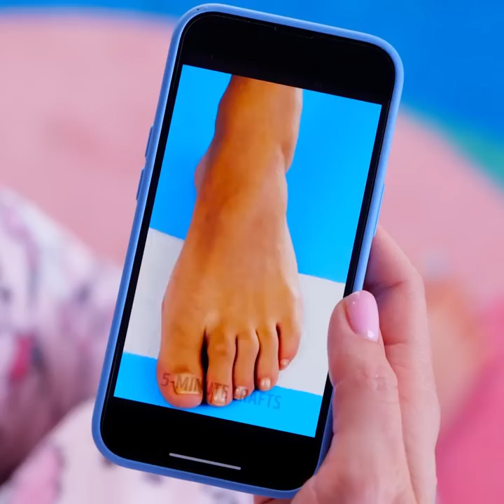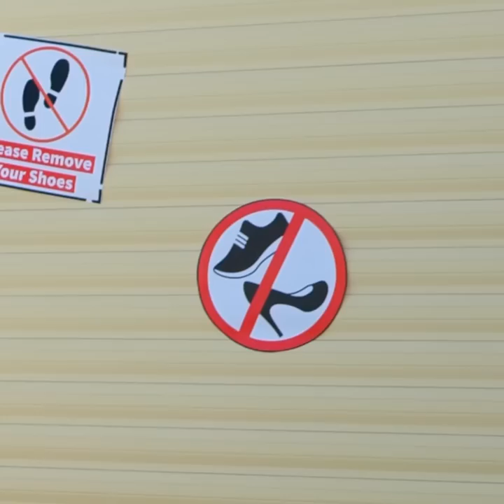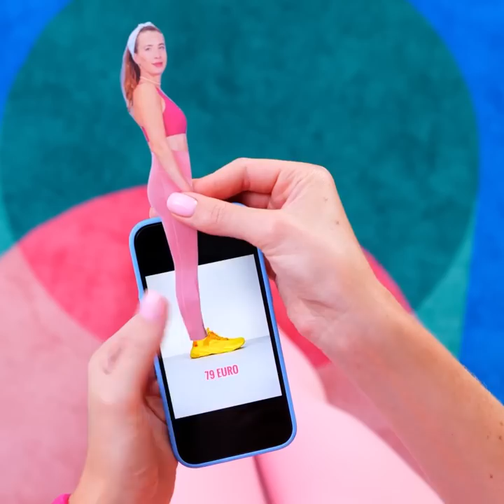50 Crazy Ideas for your FEET and SHOES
TIMESTAMPS:

0:38 After the party
4:19 For taking a shower
8:02 How to fix flip-flops
16:04 Parenting hack
22:15 Pedicure tutorial